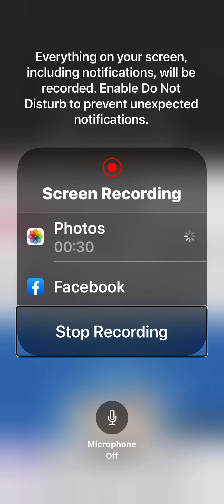March 4th &10th. 2024.